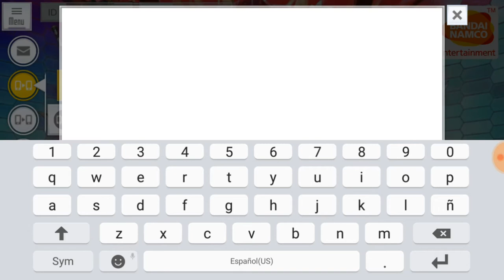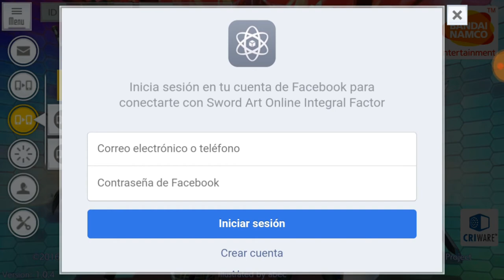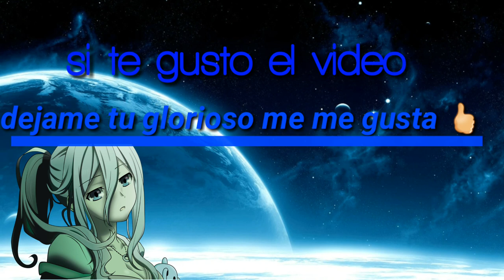saoif como guardar cuenta de integral factor